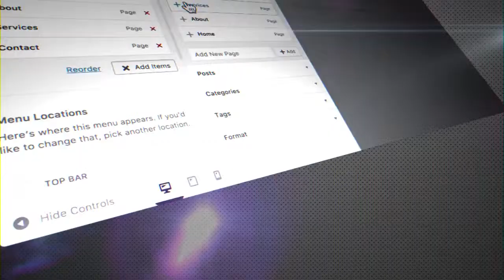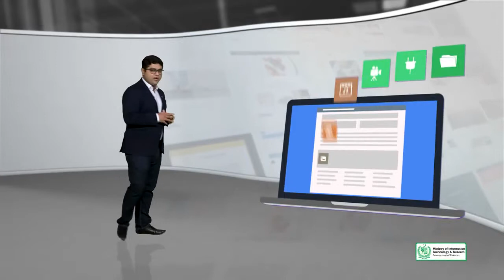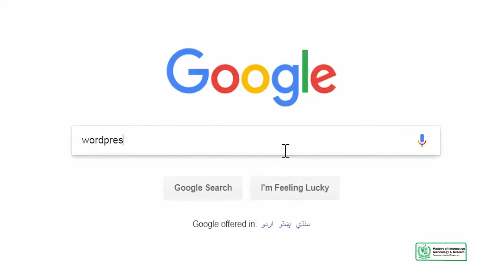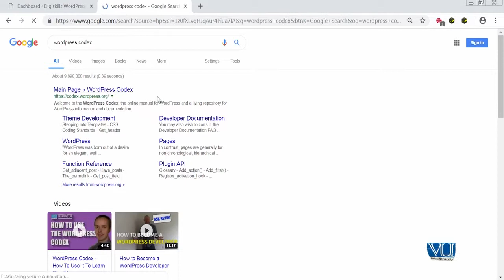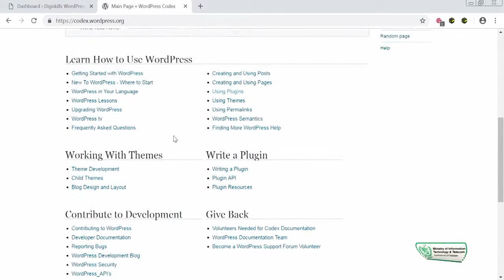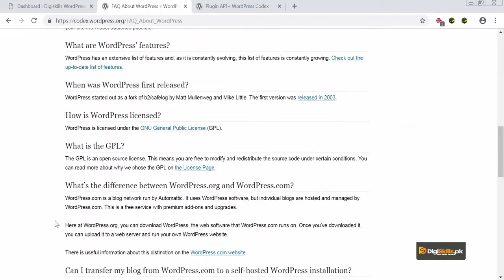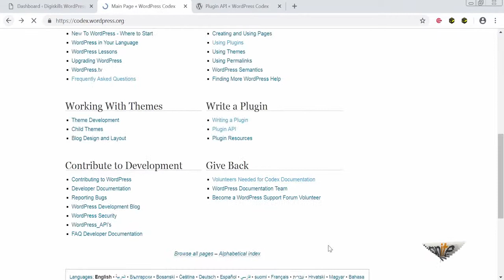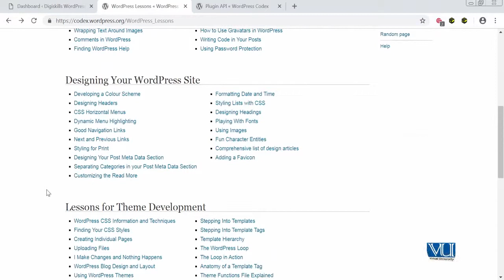Topic 119 WordPress in Urdu Hindi by DigiSkills WordPress Codex What is it and how to use it